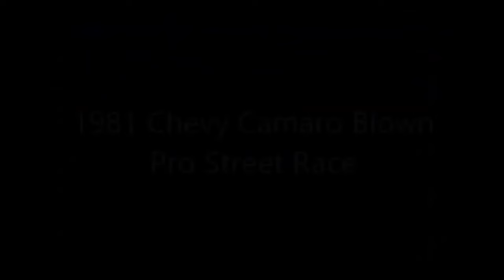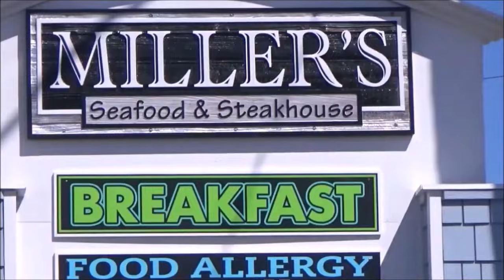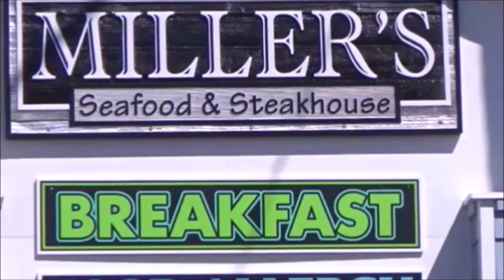Hot Rod Camaros